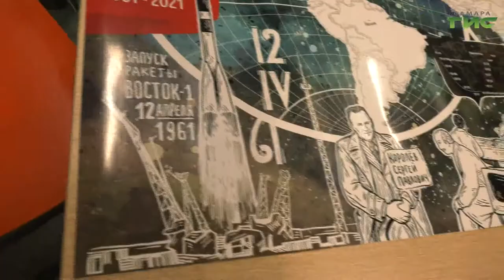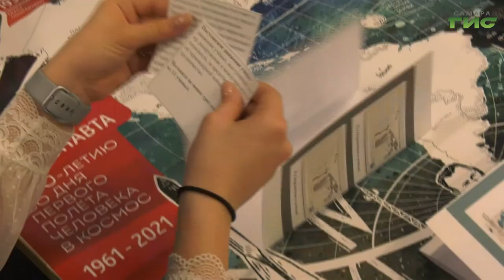В Самаре разработали креативный образовательный проект "Путь космонавта"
Чтобы урок о первом полете человека в космос был нестандартным, в Самаре разработали креативный образовательный проект "Путь космонавта". Подборка аудио- и видеоматериалов с красочной авторской картой могут быть не только методическим материалом, но и настольной игрой.